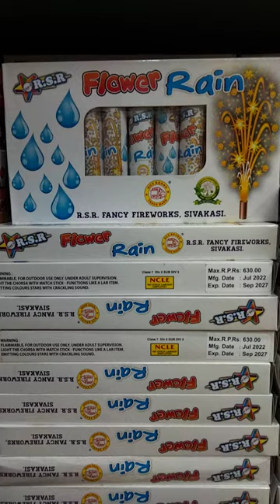RSR FLOWER RAIN GOLDEN FOUNTAIN 9585399773 , 6369115910(5)